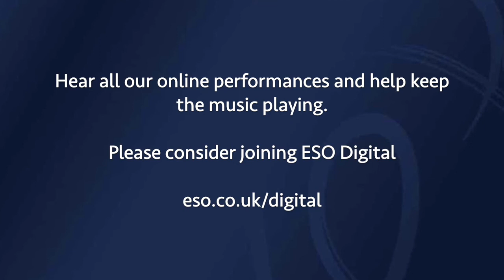ESO Digital - Kenneth Woods introduces the music of Steven R. Gerber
Conductor and ESO Artistic Director Kenneth Woods introduces listeners to the music of American composer Steven R. Gerber. Gerber's music is the focus of our first Composer Portrait from our Music from Wyastone series of virtual concerts.